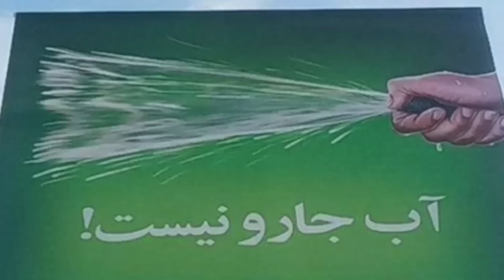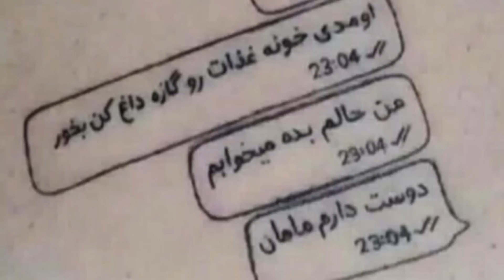New Persian Virals 😂 جدید ترین ترند های ایرانی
HUMANITY ❤️